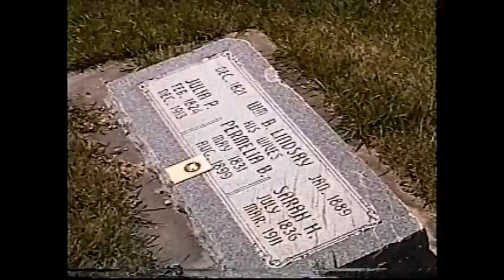Stowell Reunion 2000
Video from the Stowell Reunion 2000 near Bear Lake Idaho